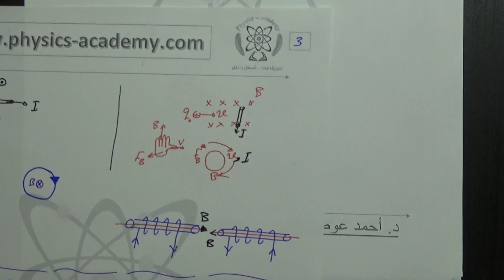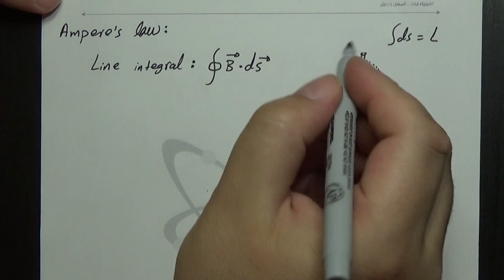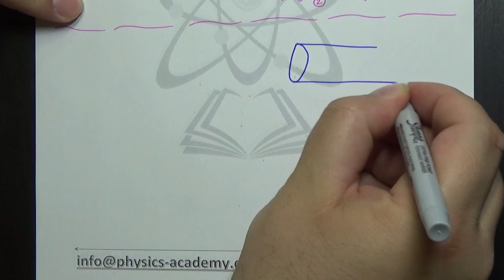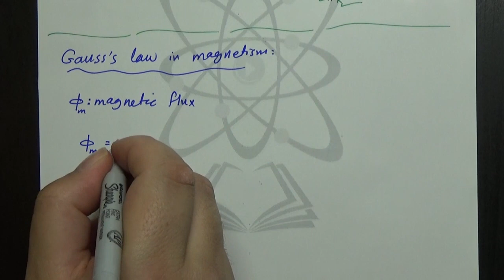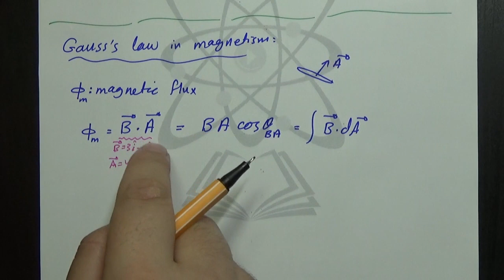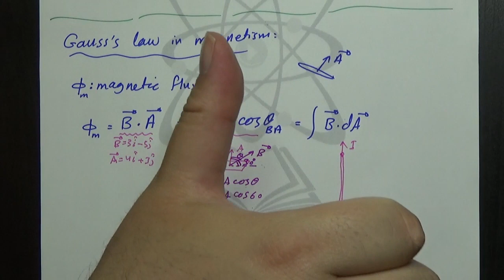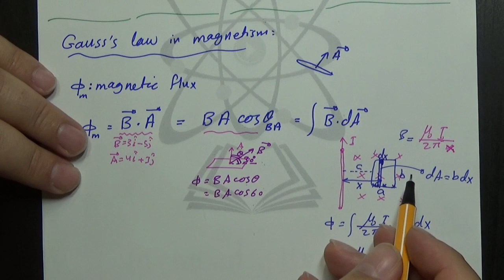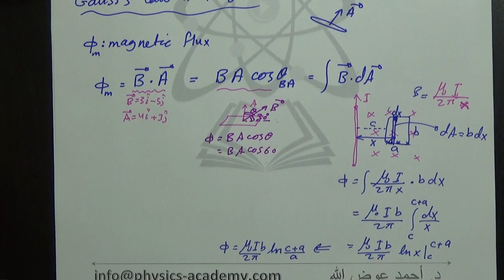Ch 30 – Sources of the Magnetic Field حل أسئلة سنوات – مصادر المجال المغناطيسي – – part 2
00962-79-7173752